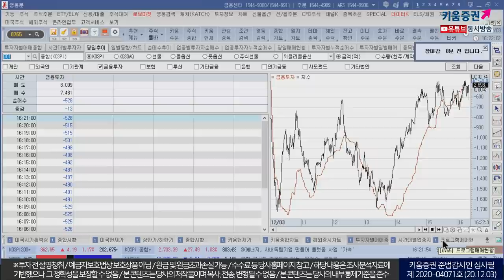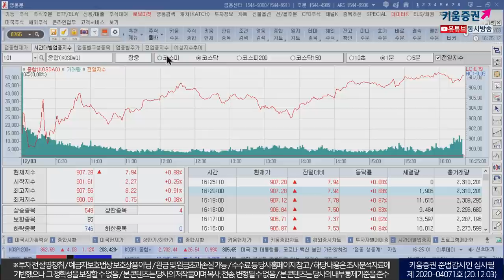2700선 임박, 3일 연속 사상 최고치 경신 (마감시황.주식투자/20.12.03)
코스피 사상 최고치!